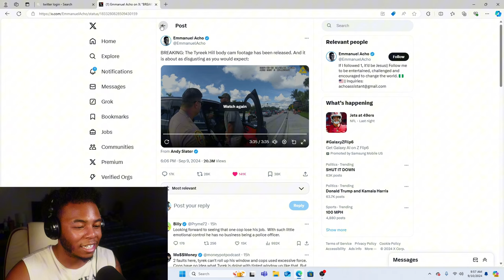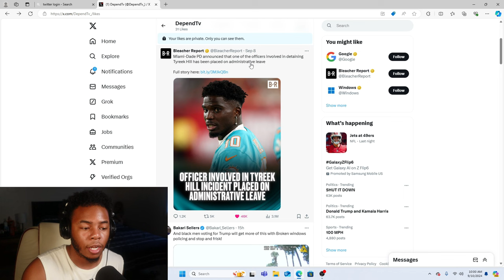Is Tyreek Hill the Latest Victim of Police Brutality? THIS NEEDS TO COME TO AN END!!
Today I reacted to Tyreek Hill Police Bodycam Footage that was released on him being arrested and suffering Police Brutality in Miami.